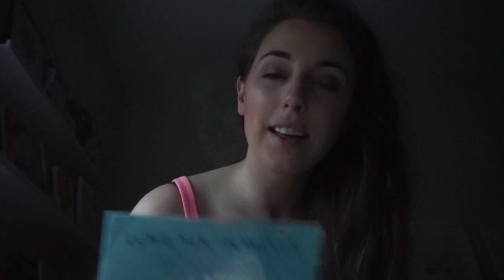ASMR Ear to Ear Bedtime Stories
Hi there! It's been a wild few days. Thank you to everyone to has been supporting me and reaching out. You guys mean the world to me. This is for you

What is ASMR and why am I whispering? GREAT question.

I am NOT a health professional. The use of this video for relaxation purposes is not necessarily suggested by any medical professional and is simply for the enjoyment and relaxation of its viewers.